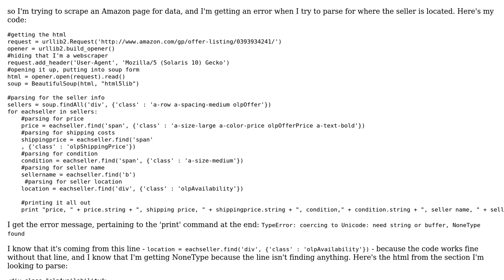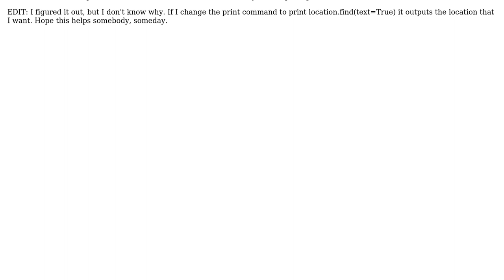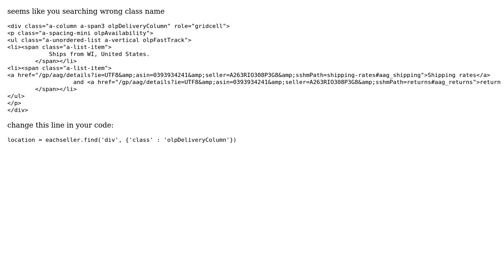coercing to Unicode: need string or buffer, NoneType found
Parsing with BeautifulSoup, error message TypeError: coercing to Unicode: need string or buffer, NoneType found

With thanks & praise to God, and with thanks to the many people who have made this project possible! | Content (except music & images) licensed under CC BY-SA | Music | Images & others | With thanks to user Sushant Kathuria user Samsun Knight and the Stack Exchange Network Trademarks are property of their respective owners. You are responsible for your own actions.